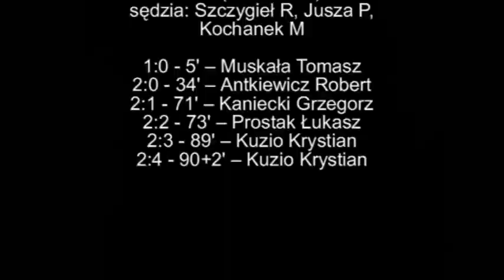Wicher Przelewice - Ogniwo Babinek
2:4
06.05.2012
25 kolejka
Reg. Klasa Okręgowa - gr. Szczecin Płd. (2011/2012)
sędzia: Szczygieł R, Jusza P, Kochanek M

1:0 - 5' -- Muskała Tomasz
2:0 - 34' -- Antkiewicz Robert
2:1 - 71' -- Kaniecki Grzegorz
2:2 - 73' -- Prostak Łukasz
2:3 - 89' -- Kuzio Krystian
2:4 - 90+2' -- Kuzio Krystian

Wicher: Duk Mateusz -- Piekarski Mariusz (60' Kustra Marek), Urbański Dominik, Bil Daniel, Kustra Darek (C) - Sandt Szymon, Piotrowski Damian (70' Ciesielski Sławek), Bil Patryk, Antkiewicz Robert (52' Muskała Leszek), Antkiewicz Paweł (63') -- Muskała Tomasz.
R: Bujalski Filip, Windak Krzysztof, Kołodziejczak Marian.
Ogniwo: Makarewicz Krzysztof -- Kuzio Krystian, Prostak Artur, Misior Łukasz, Janas Tomasz -- Gnap Gabryś (36' Dobrowolski Tomasz), Woźniewski Szymon (C), Walczak Daniel (60' Błaszczyk Łukasz) , Kaniecki Grzegorz, Prostak Łukasz (75' Kaniecki Dawid) -- Zając Rafał (86' Gumiński Krystian).
R: Jasiak Dariusz